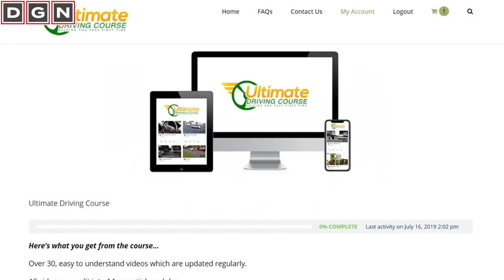Learner Forgets To FASTEN SEATBELT On His Driving Test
At the start of this driving test, the learner forgets to fasten the seatbelt.

00:00 Driving Test Preview
00:16 Introducing Learner Driver
02:08 Tell Me Question
03:20 Start of Driving Test
03:31 Learner Forgets Seatbelt
04:45 Good Right Turn
07:58 A Fault For Saying Thank You
08:21 Good Following Distance
08:37 Ultimate Driving Course Ad
09:22 How to Follow the Sat-Nav Correctly
12:06 Serious Fault 2
13:08 Serious Fault 3
14:40 Parking on the Right Manoeuvre
15:20 Serious Fault 4
16:45 Driving Test Feedback